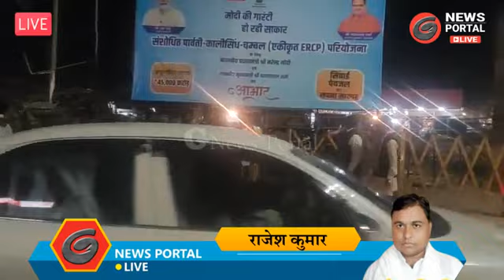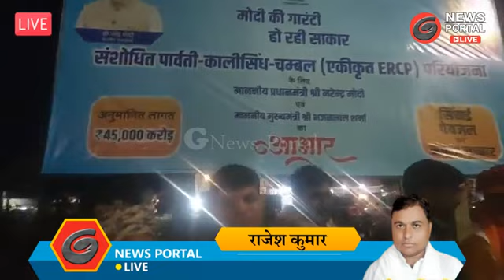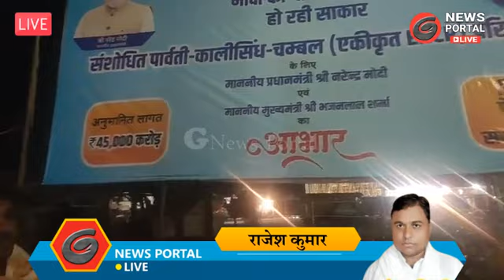निवाई में भाजपा कार्यकर्ताओं द्वारा मुख्यमंत्री भजनलाल शर्मा के स्वागत के इंतजार में